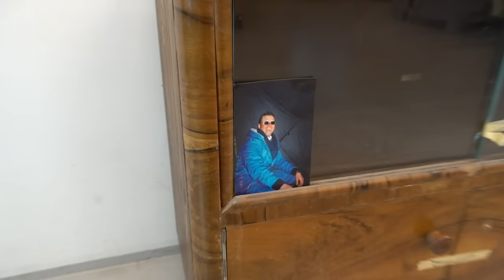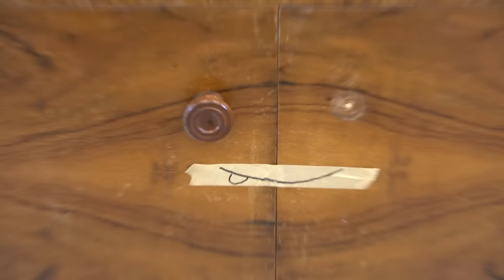WATCH the WOW Transformation of this Art Deco Cabinet!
This cabinet was made around 1930´s. In this video I will restore it to its original glory.

My favorite tools:
Makita plunge saw and guide rail
Makita router
Makita router guide adapter
Kärcher steam cleaner
Bessey edge clamps
Dovetail jig
Workshop vacuum
Random orbital sander
Oscillating Spindle Sander
Led goggles
Protective shield

Title: WATCH the WOW Transformation of this Art Deco Cabinet!